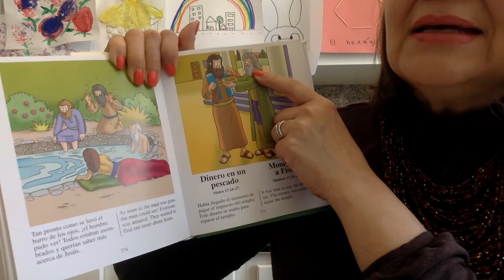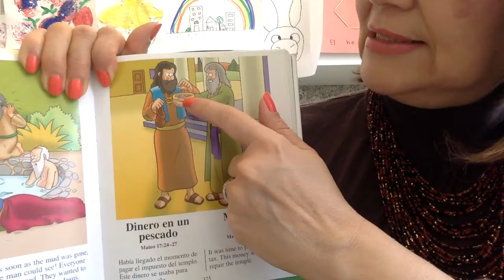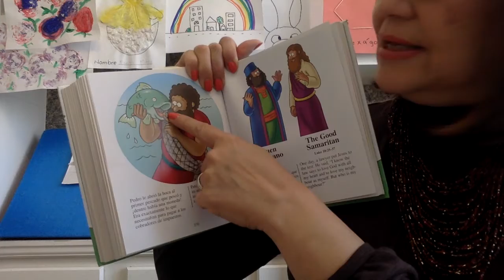" Money in a Fish". Bible Reading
Bible Reading: "Money in a Fish" ( Jesus and Peter payed taxes). It is for Spanish Immersion Preschoolers.